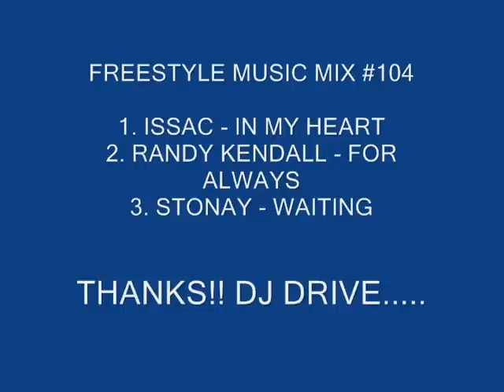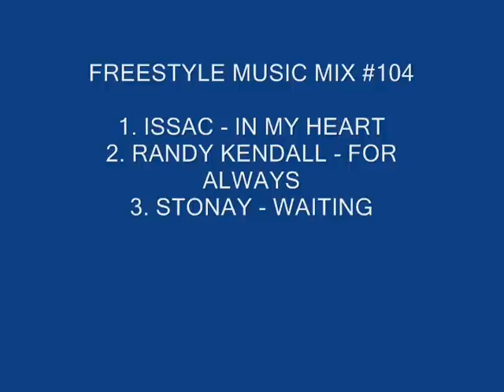Freestyle Music Mix #105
Track List

1.  Issac - In My Heart
2. Randy Kendall - For Always
3. Stonay - Waiting

Thanks And Enjoy From DJ Drive!